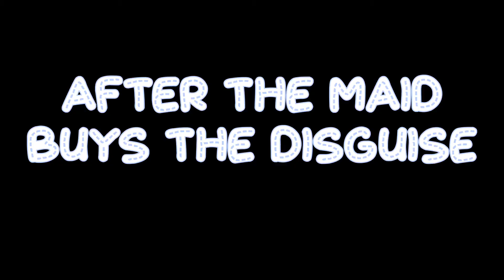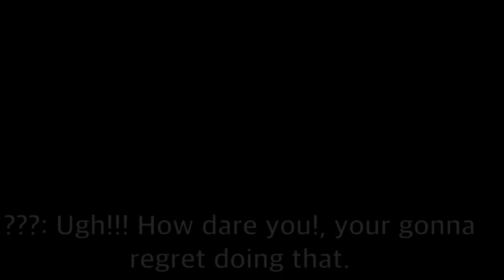Secret Princess/Secretly a Princess ||EP1 S1||• Ember •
Here’s my second series I have ever made!
it’s not yet complete but here it is.
It was originally supposed to be a mini movie but I have exams to study for so rip me :,)

Apps:
Ccp
Gachalife

Song: First date by frad